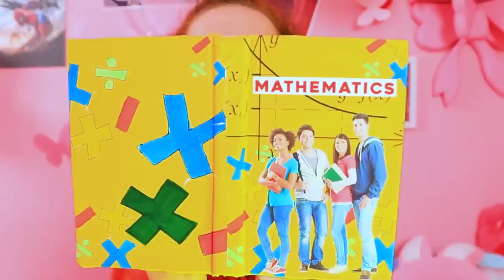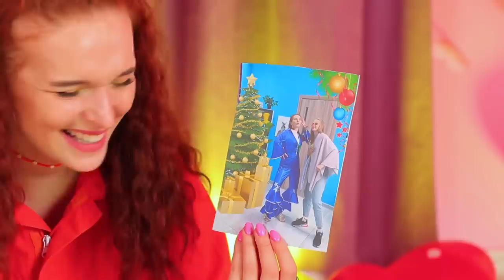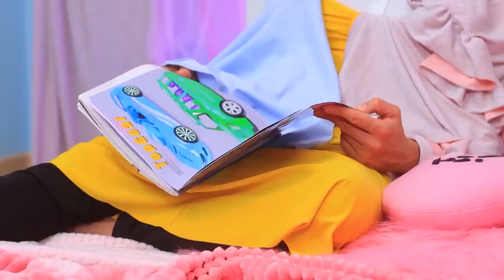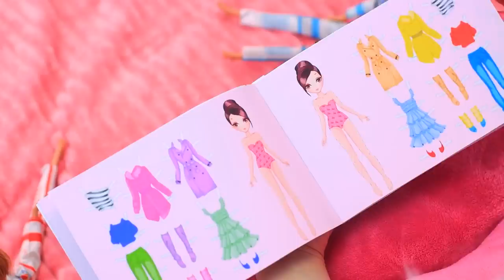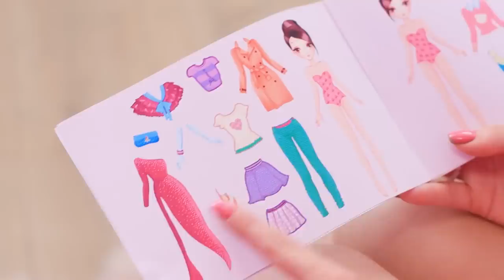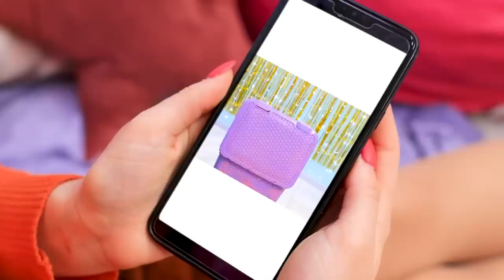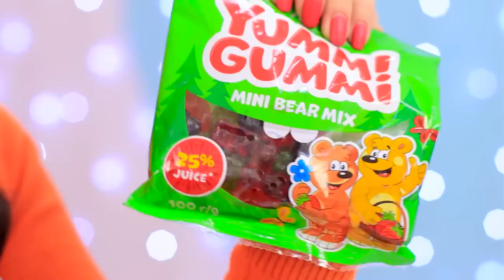I Built Secret Rooms!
Do you know what secret room your younger sister dreams of? Watch interesting ideas in our new video.